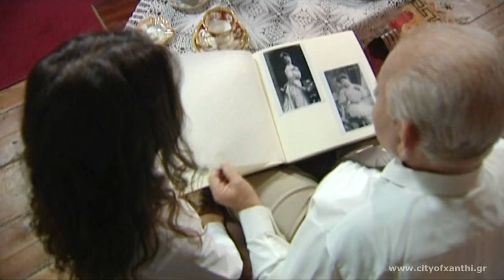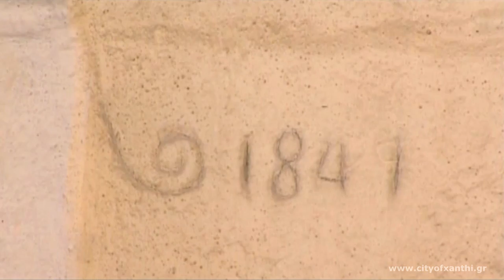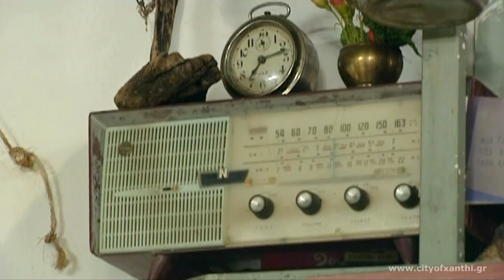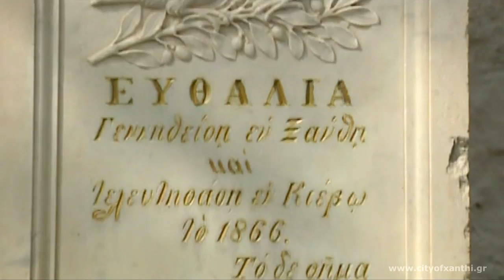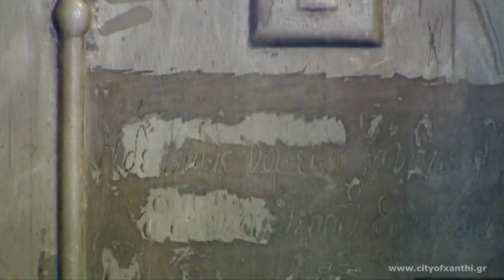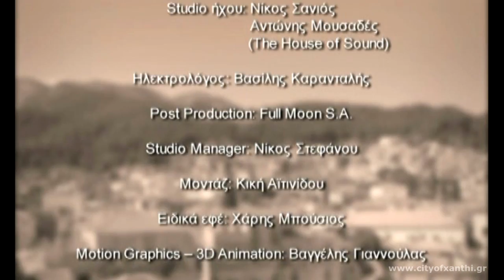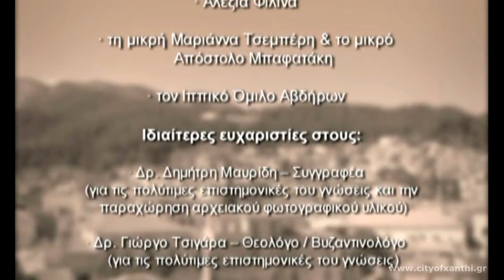Παλιά Πόλη της Ξάνθης: Ένα υπαίθριο μουσείο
DVD-Αφιέρωμα "Παλιά Πόλη της Ξάνθης: Ένα υπαίθριο μουσείο", παραγωγής 2007 της Δημοτικής Επιχείρησης Τοπικής Ανάπτυξης Δήμου Ξάνθης
Με την συγχρηματοδότηση του Ευρωπαϊκού Κοινοτικού Ταμείου και του Ελληνικού Δημοσίου.